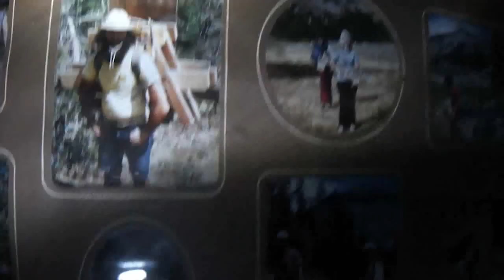Peter Grubb Hut Hike - Castle Peak - Sacramento Outdoors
View Jason and Chris' 12/28/2012 hike to the Peter Grubb ski-hut near Castle Peak.